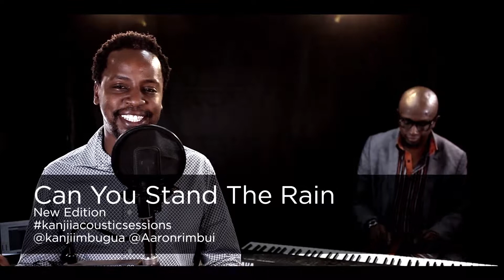Can You Stand The Rain (New Edition Cover) - Kanjii